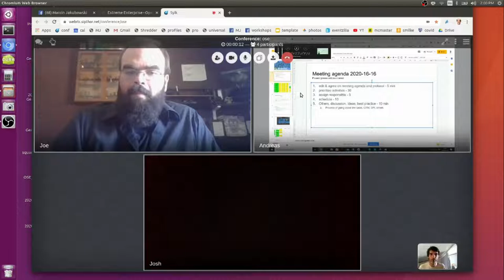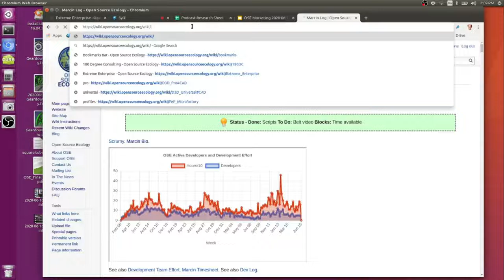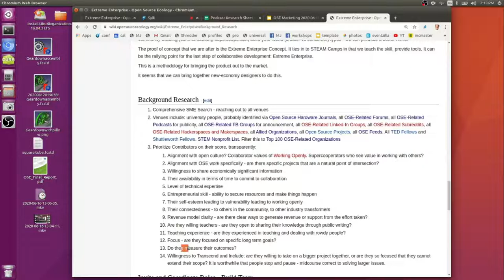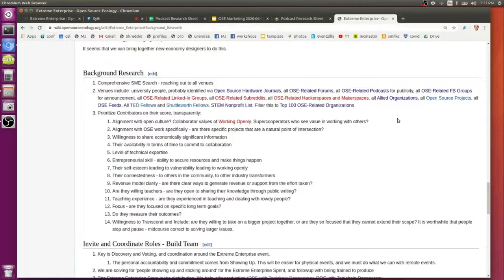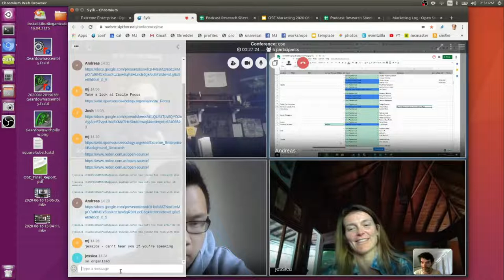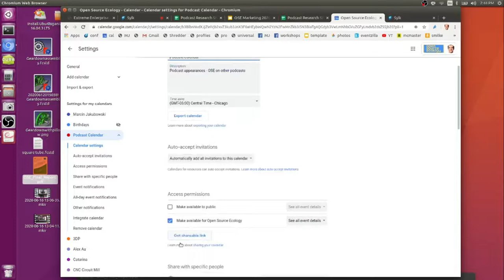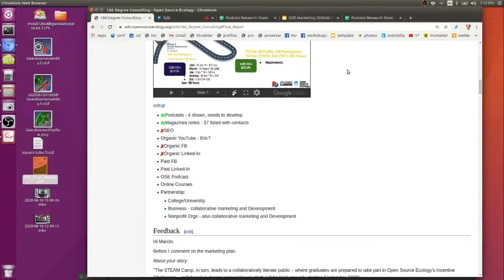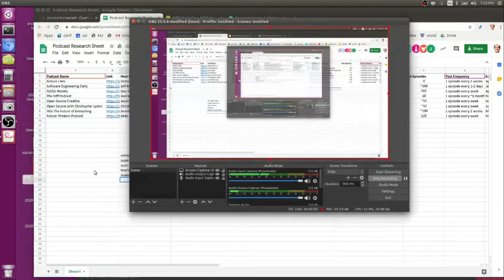180 Degree Consulting Final Report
Moving on marketing strategy implementation.